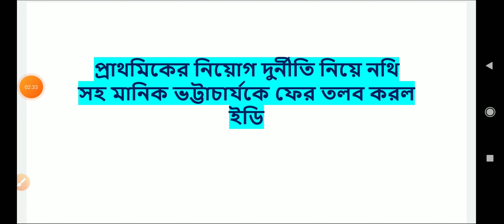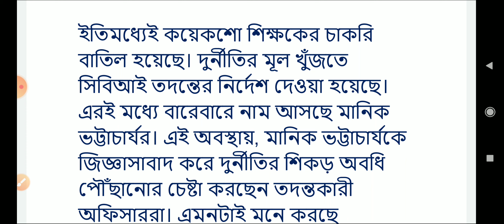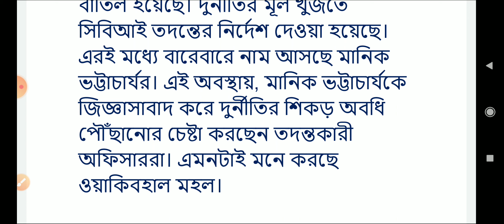Primary Tet 2014 Update News | Not Included latest news | court case update today